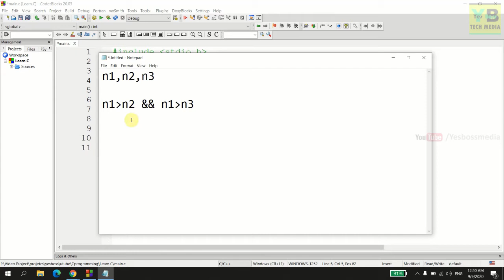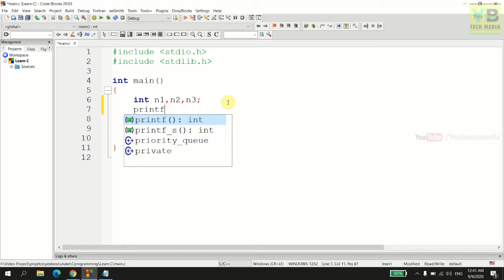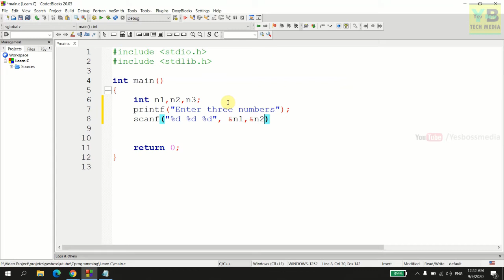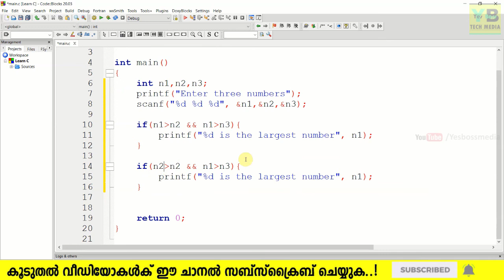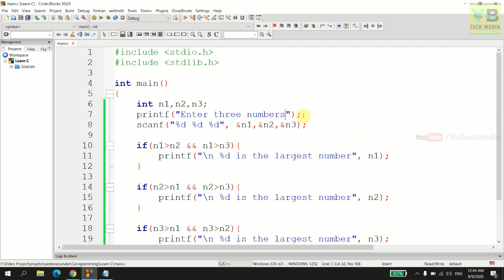Largest of Three Numbers | C Programming Examples Malayalam Tutorial